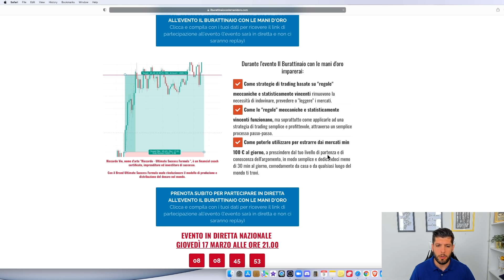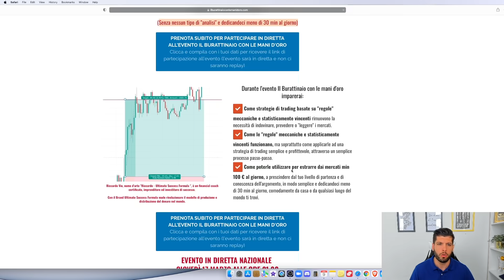RIVELAZIONE: Il Burattinaio con le mani d'oro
1. Canale gratuito “Bull Run 24 - 25”

2. Archivio con informazioni passo passo sul Miglior CopyTrading esistente (trading per te completamente automatico):

3. Contatta il Team di assistenza di “Bull Run 24 - 25” qualora avessi bisogno di info aggiuntive